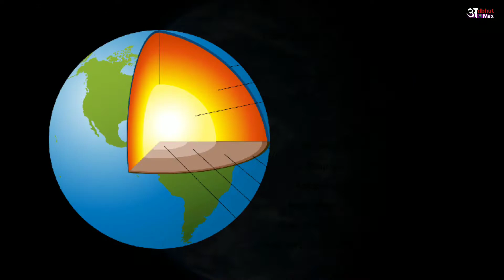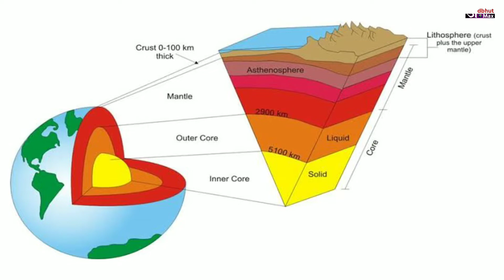Dharti ke niche kya hai | Prithvi ke niche kya hai.